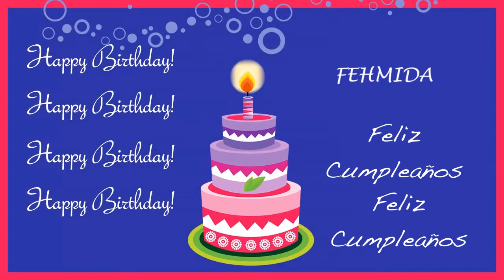Fehmida Card Tarjeta - Happy Birthday